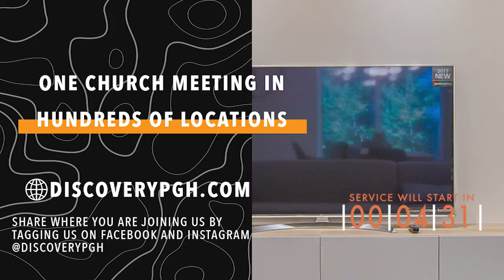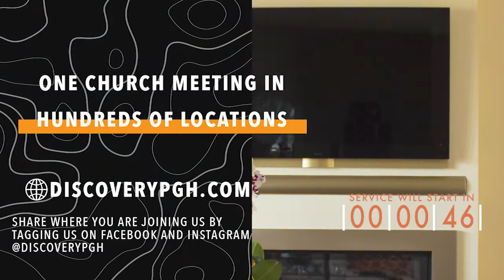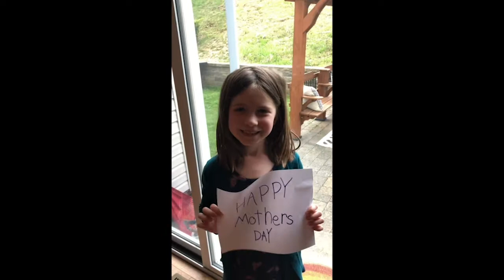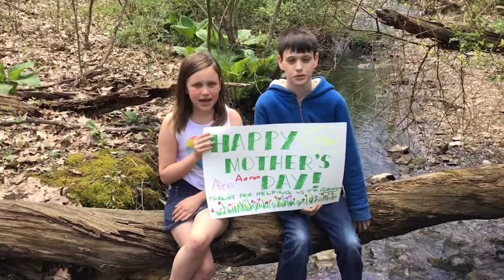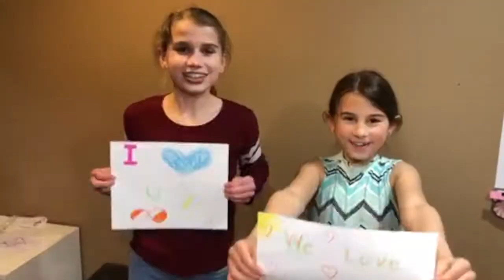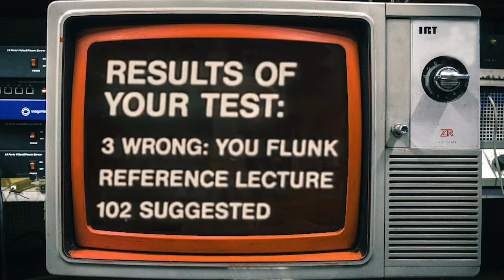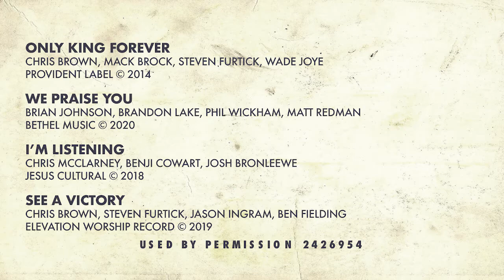Back up Stream // 05 09 // 8PM